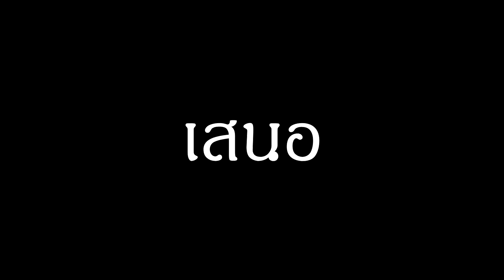ทะเลแสนธรรมชาติ จ.สุราษฏร์ธานี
ทะเลแสนธรรมชาติ อ.ดอนสัก จ.สุราษฏร์ธานี